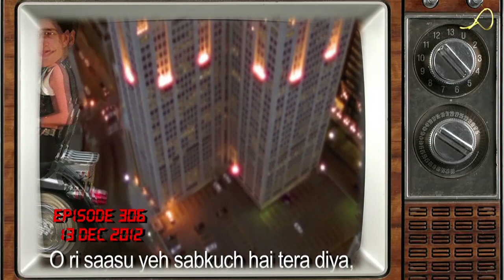Sad Small People : Episode 359 - Comedy Show Jay Hind!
(telecast date 8th December, 2013)
In this tribute to "great people with small minds" Episode of JayHind : Sumeet Raghvan shows us how effective Sonia G's Food Security Bill is for small farmer Robert Vadra! Then he decodes the crap reactions of police & celebrities (especially Hema Malini) made after the heinous Mumbai gang-rape of a photo journalist - enough time has elapsed to take a satirical look. Next up : Sumeet Raghvan's one liners are the best in the country - this is where you see - why! Savita bhabhi is in a random feminist baiting mood. Deliberately saying things no one will say - she is funny, provocative & politically incorrect as she dishes out advice to female IAS officers. Non - Stop Humor
Segment 1: Robert Vadra : Small Farmer
Jay Hind! Episode 359 : Segment 1 - Sumeet Raghvan shows us how effective Sonia G's Food Security Bill is for small farmer Robert Vadra! or follow us on Facebook & Twitter for 24 hrs Live reaction to News around the world. Non - Stop Humor
Segment 2 : Mumbai Gangrape Reactions Decoded
Jay Hind! Episode 359 : Segment 2 - Sumeet Raghvan decodes the crap reactions of police & celebrities (especially Hema Malini) made after the heinous Mumbai gang-rape of a photo journalist - enough time has elapsed to take a satirical look. or follow us on Facebook & Twitter for 24 hrs Live reaction to News around the world. Non - Stop Humor
Segment 3 : Bakwas Bol Pe Hamla Bol - Idiots ki Bolti Band
Jay Hind! Episode 359 : Segment 3 - Sumeet Raghvan's one liners are the best in the country - this is where you see - why! or follow us on Facebook & Twitter for 24 hrs Live reaction to News around the world. Non - Stop Humor
Segment 4 :  Savita bhabhi Ke Sexy Solutions for IAS Officers
Jay Hind! Episode 359 : Segment 4 - Savita bhabhi is in a random feminist baiting mood. Deliberately saying things no one will say - she is funny, provocative & politically incorrect as she dishes out advice to female IAS officers. Non - Stop Humor